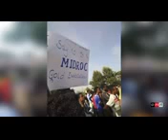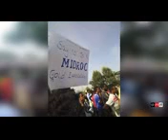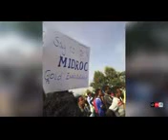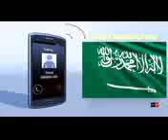OMN ODDU HIRIRA AMBO MAY32018